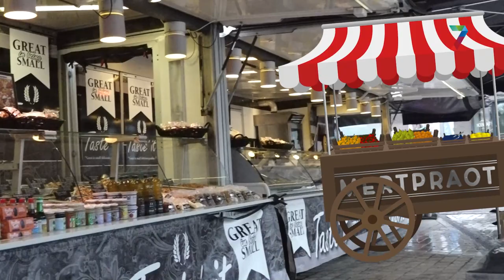Mertpraot week 13 | Kijkt u al uit naar de Vierdaagse?